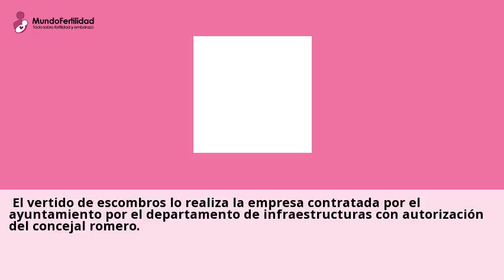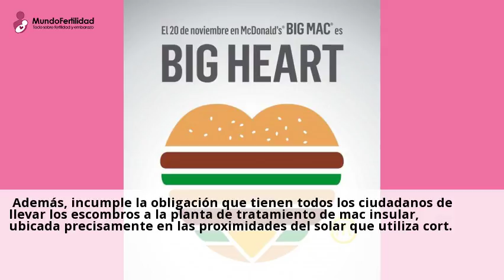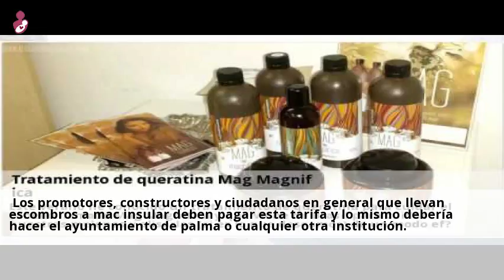Cort vierte ilegalmente toneladas de escombros sin tratar en suelo ...